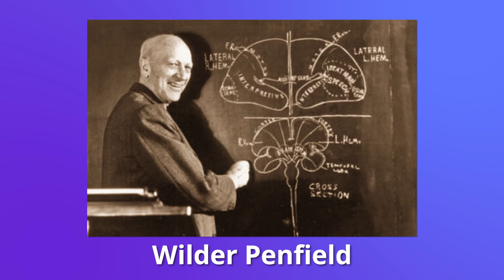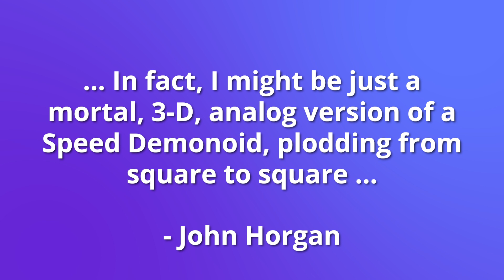Is Free Will Just an Illusion?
Do we have control over our actions or are we just automatons made of flesh?  Professor of Neuroscience and Psychology Uri Maoz joins Beyond Belief to explore what science has to say about the nature of Free Will.
“Neurophilosophy of Free Will”
neurophil-freewill.org.

Coming in November 2021
: “Free Will, Philosophers and Neuroscientists in Conversation” Edited by Uri Maoz
& Walter Sinnott-Armstrong
, Published by Oxford University Press
0:00 Introduction
01:50 40% of people don't believe in free will. Is that statistic high?
03:08 What does it mean to believe in free will?
07:05 What is the societal impact of not believing in free will?
14:30 What is the significance of Wilder Penfield's discoveries?
23:38 Explain Libet's study of "free won’t” rather than free will
33:59 Do we have veto power over our decisions?
36:54 How do principles of physics affect the study of free will?
41:09 Can science prove or disprove the notion of free will?
46:21 Can we choose our beliefs?